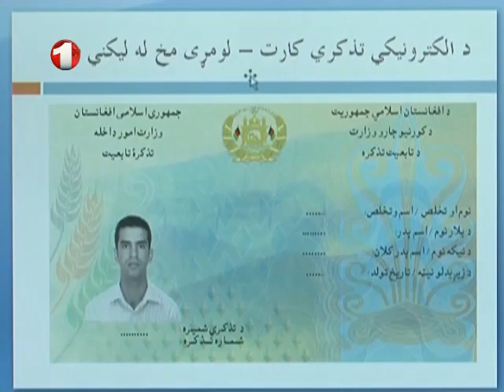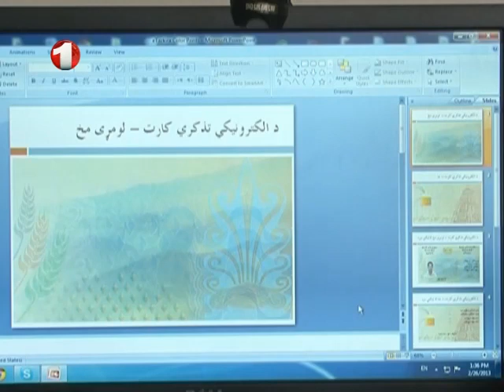Afghanistan Dari News 22.08.2015 خبرهای افغانستان